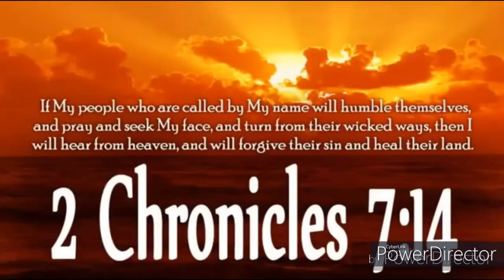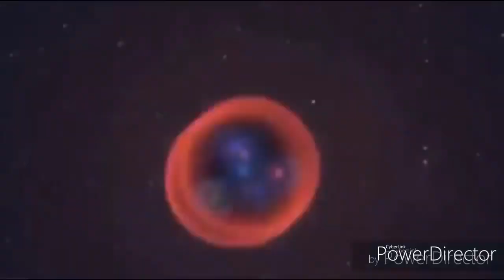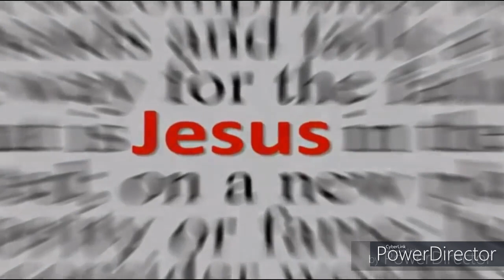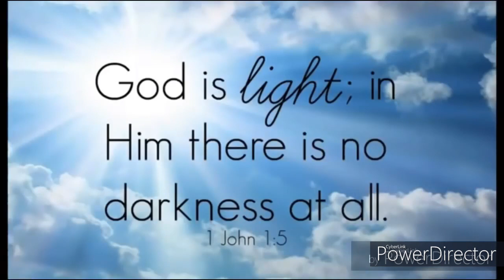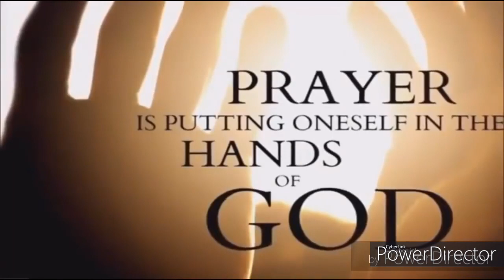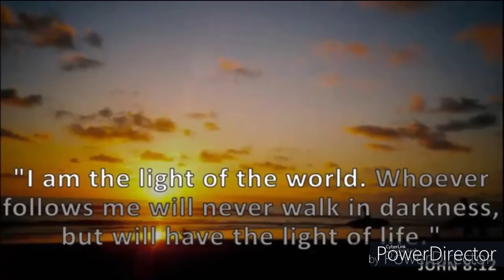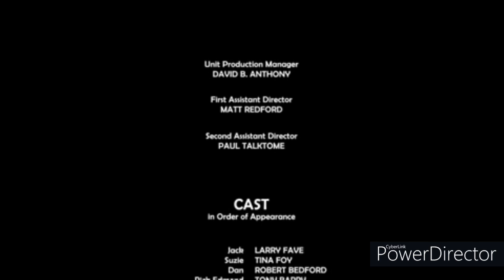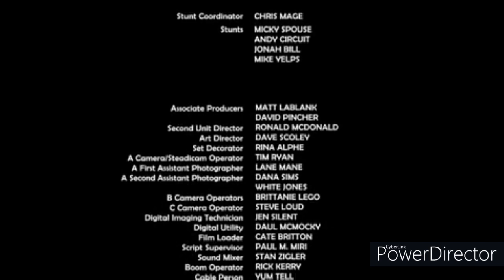Is Dark Matter Equal To The Releasing Of Evil Spirits From The Euphrates Pt.2